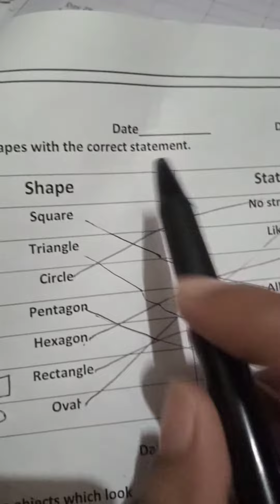Class 1 | Maths | Day 17